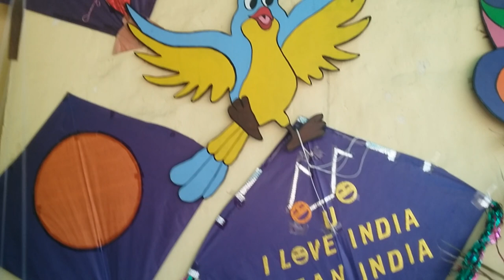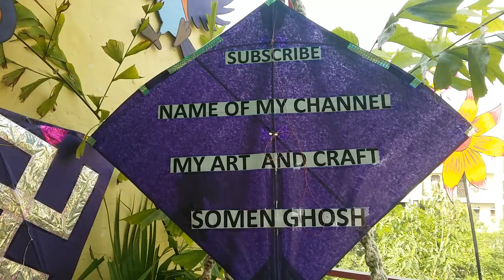DENGEROUS CHINSE MANJHA YOU MUST WATCH IN MY ART AND CRAFT PROGRAMME FOR CHILDREN'S BY SOMEN GHOSH